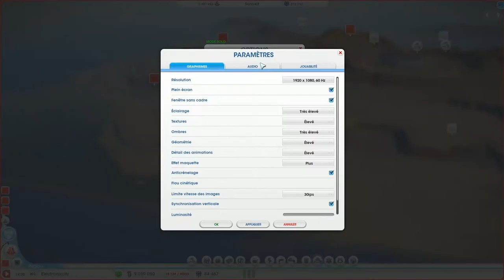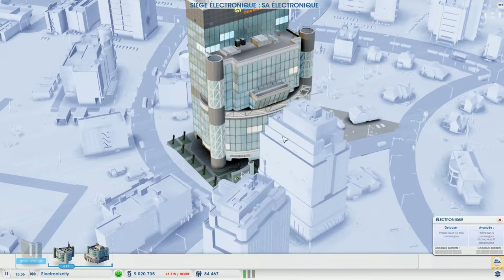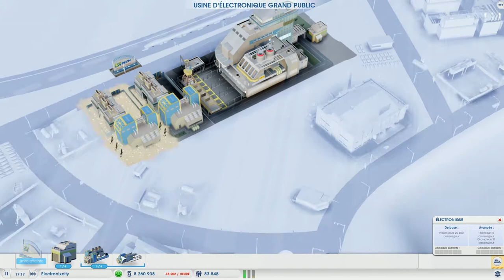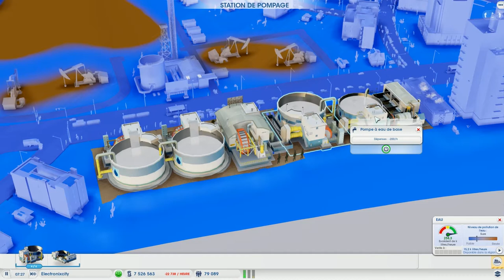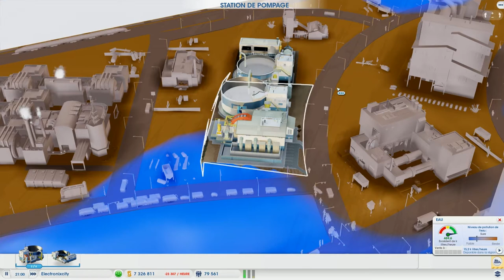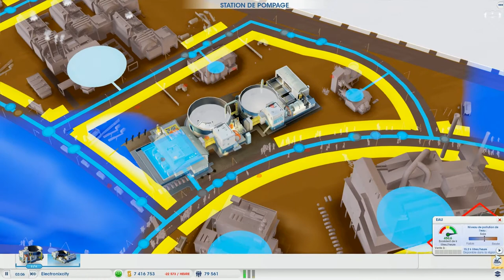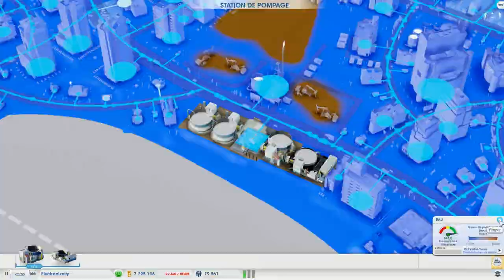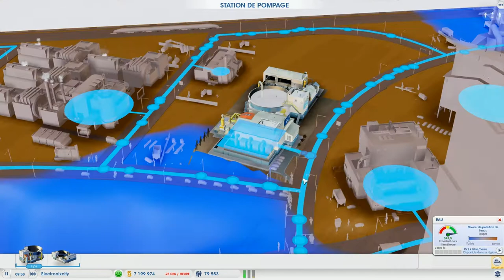Let's Play DesertCity Fr HD : ep 12 Hm les caisses !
▼ DESCRIPTION ▼

Information :D